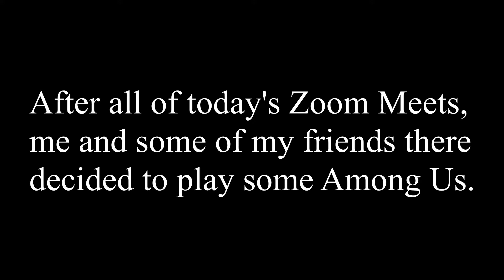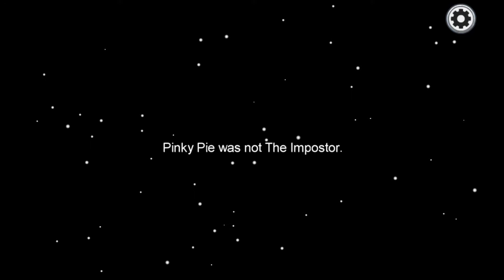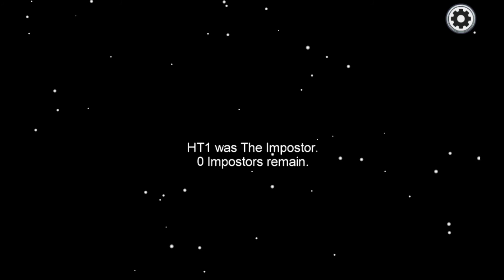Among Us with Friends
This was fun to make and edit